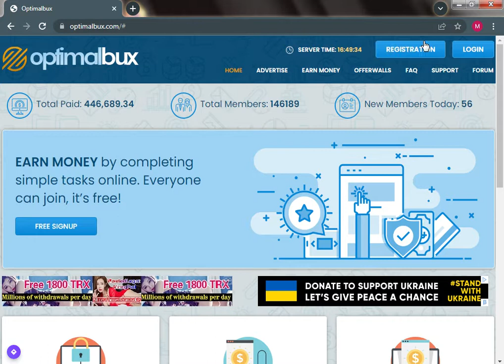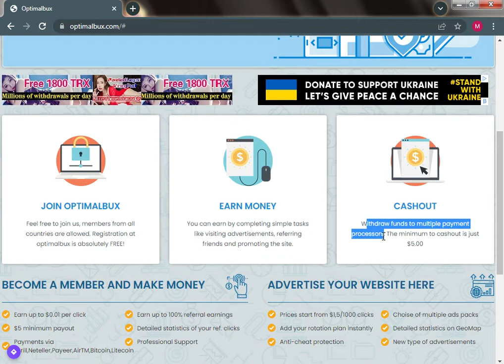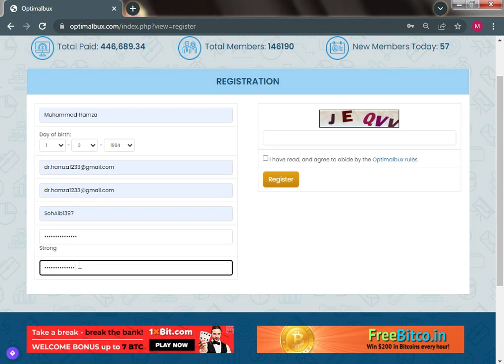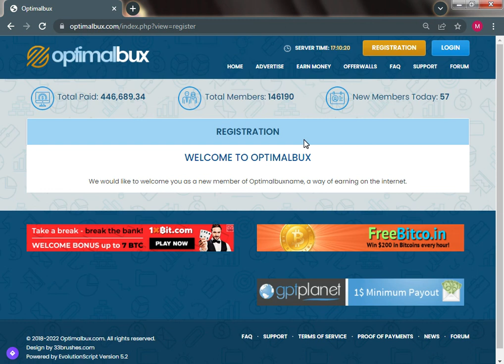How To Work On OptimalBux Website ANd Earn Money In Dollars Instantly